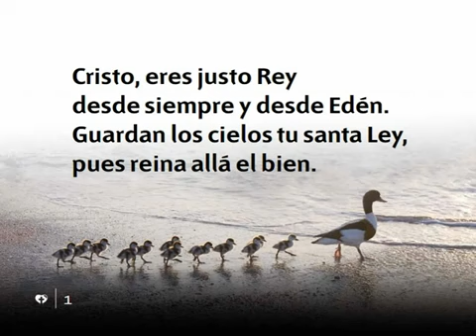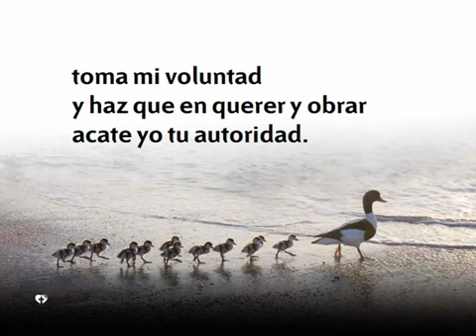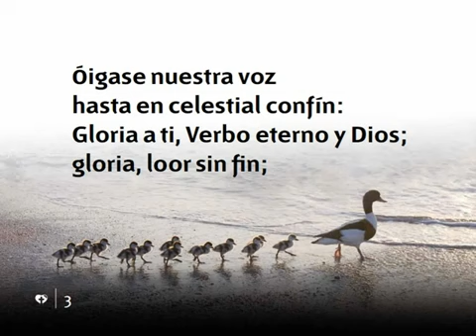487 Cristo eres justo Rey - Nuevo Himnario Adventista